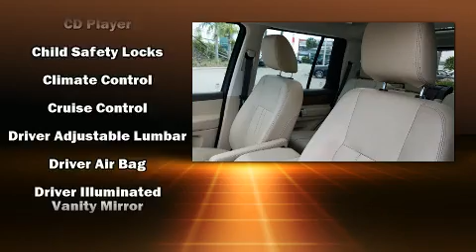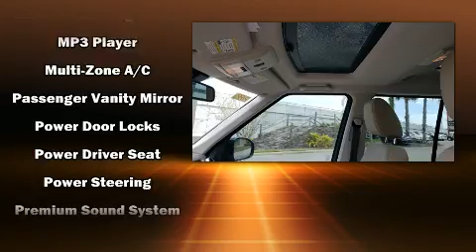2016 Land Rover LR4 HSE in Orlando, FL 32810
199 South Lake Destiny Dr

You can expect a lot from the 2016 Land Rover LR4. With fewer than 25,000 miles on the odometer, this 4 door sport utility vehicle prioritizes comfort, safety and convenience. Smooth gearshifts are achieved thanks to the 3 liter 6 cylinder engine, and load leveling rear suspension maintains a comfortable ride. A wealth of standard features means that you no longer have to sacrifice. Like leather upholstery, a built-in garage door transmitter, a trip computer, power front seats, front fog lights, remote keyless entry, cruise control, and power windows. For drivers who enjoy the natural environment, a power moon roof allows an infusion of fresh air. Safety equipment has been integrated throughout, including: dual front impact airbags with occupant sensing airbag, front side impact airbags, traction control, brake assist, a panic alarm, and 4 wheel disc brakes with ABS. You'll never lose visibility with rain sensing wipers, which activate automatically when the drops start to fall. This vehicle has achieved Certified Pre-Owned status, by passing a comprehensive certification process. We pride ourselves in the quality that we offer on all of our vehicles. Please don't hesitate to give us a call.